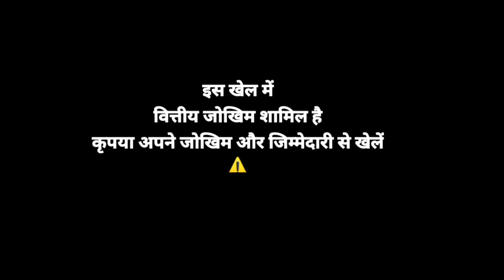Dragon vs tiger today tricks || Dragon Vs Tiger Best winning tricks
TELIGRAM join
For prediction

Hello and welcome dosto mera name hai Krrishna sk and
Tech plus sk channel me apka swagat hai aaj ki es video me aapko bataya car roulette and Zoo roulette apps ke bare me

Kaise is apps se money earn kar sakte  ho

👇👇VIDEO_DISCLAIMER

Dragon vs tiger game tricks today
Dragon vs tiger game kaise khele
Dragon vs tiger game play
Dragon vs tiger low amount
Dragon vs tiger tricks 20x
Dragon vs tiger tricks 3 patti blue
Dragon vs tiger tricks car roulette winning tricks car roulette new winning trick 3 patti blue
Dragon vs tiger tricks low amount
Dragon vs tiger new winning tricks
Dragan vs tiger hack trick

Zoo roulette game play
car roulette live stream
car roulette loss video
car roulette badshah
car roulette tricks today telugu
car roulette tricks
car roulette